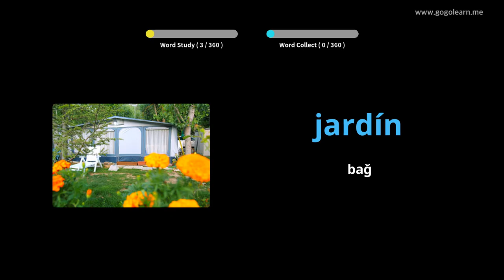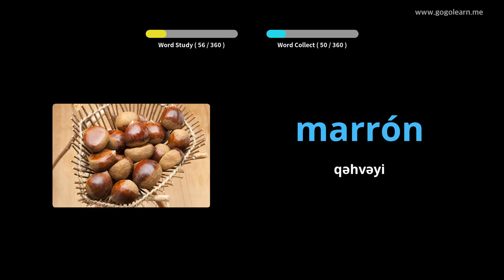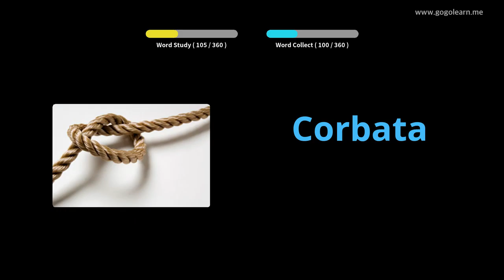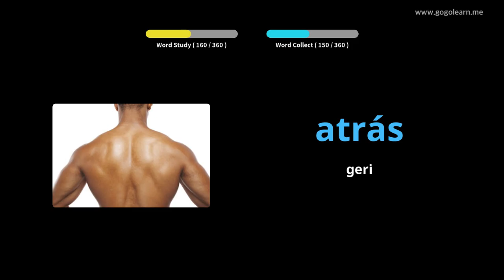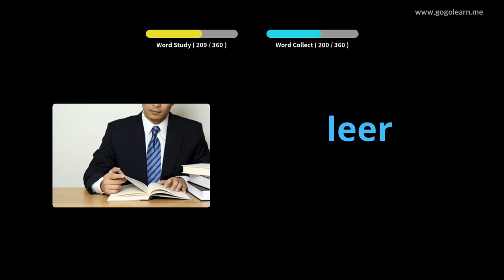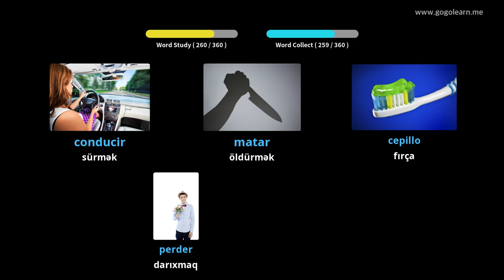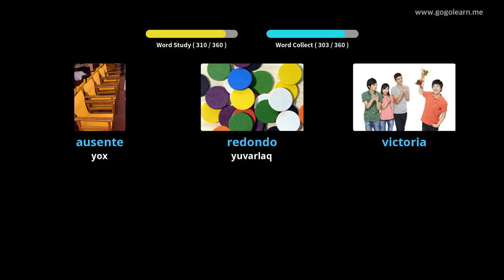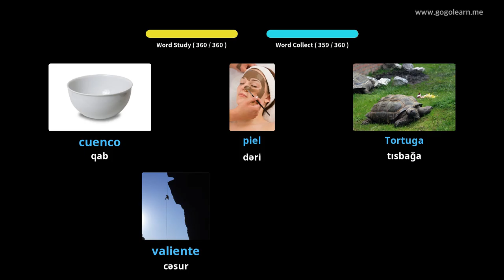Foghlaim le Spainnis Pictiúir | Focal Spainnis Leanaí Bunúsacha | Golearn